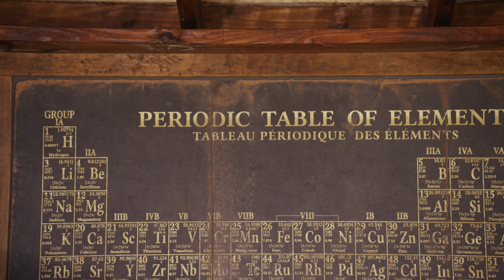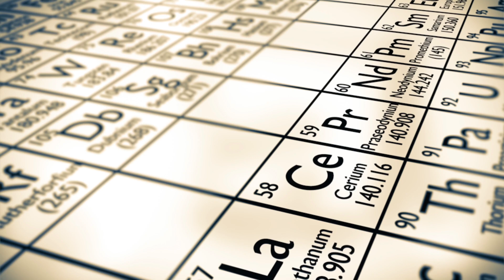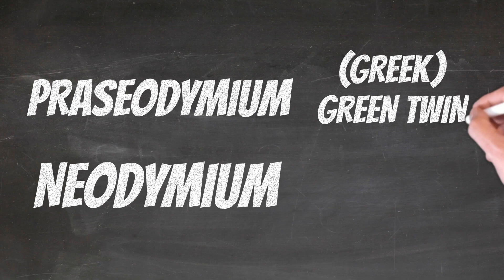Element #59 Praseodymium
Table for 92: Cooking Through the Periodic Table of Elements